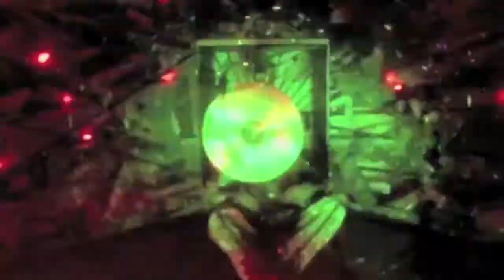Tourist in Amsterdam